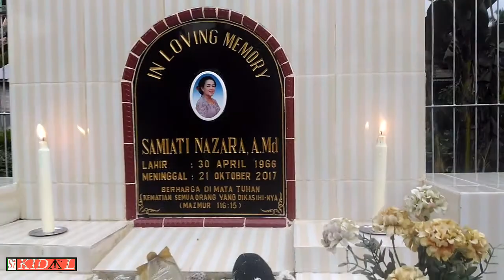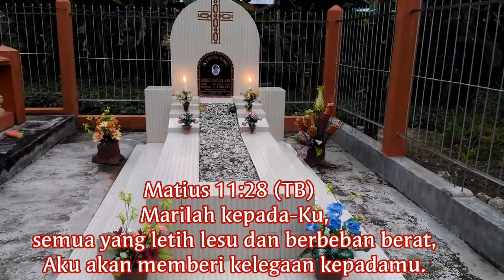Lilin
Fanörö tödö fa'auri silö aetu
(Mengenang kembali keluarga/ org tua yg telah deluan meninggalkan kita di dunia ini)
Salah satu kebudayaan org kristen khususnya BNKP , kegiatan dalam memperingati Fanörö tödö fa'auri silö aetu ialah membersihkan kuburan saudara/i ataupun orgtua yang telah meninggalkan kita dan ini salah satu kegiatan budaya yang  sampai skrg masuh tetap ada.. Mendoakan mereka yang telah deluan meninggalkan kita yang telah tenang di tempat yang terindah di Surga
Oleh karena itu nikmatilah dan bersyukurlah selagi masih di beri kesempatan hidup di dunia ini...